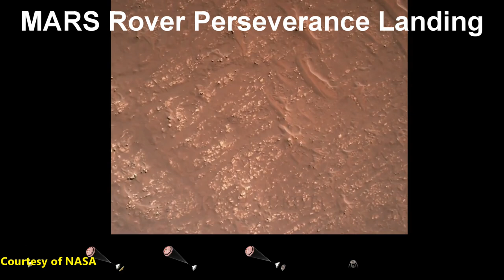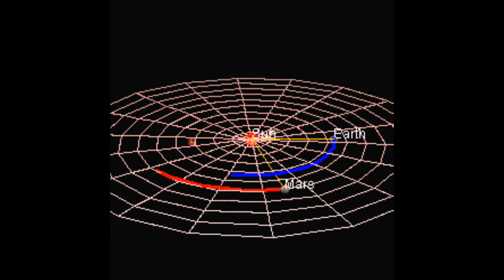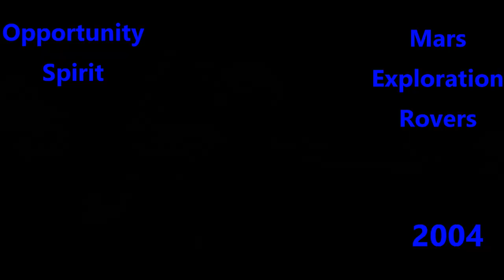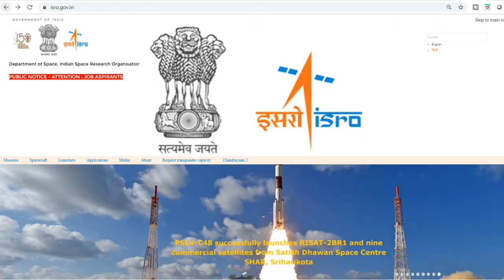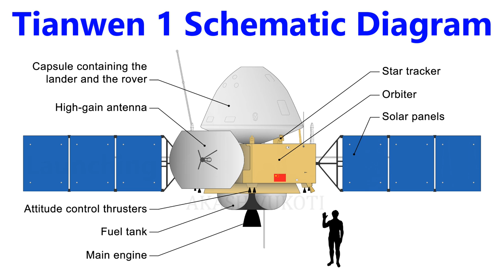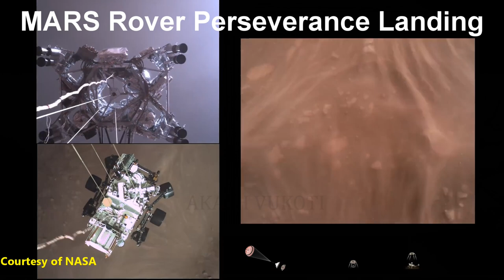Landing on Mars is a TRUE WONDER | PERSEVERANCE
I love science and am fascinated about space and astronomy! This video details about the Mars exploration by humans until Feb 2021.
Credits: NASA and JPL.
Attributions for the Photos and materials:
4) By Indian Space Research Organisation, 2013. Mars Orbiter Mission Spacecraft (GODL-India), GODL-India,
8) By Pharexia (original author); Ratherous, AKS471883 (contributors); authors of File:BlankMap-World.svg (source file) - This vector image includes elements that have been taken or adapted from this file: BlankMap-World.svg.Data derived from Johns Hopkins University CSSE, The Centers for Disease Control and Prevention, New York Times, CNBC, CC BY-SA 4.0,